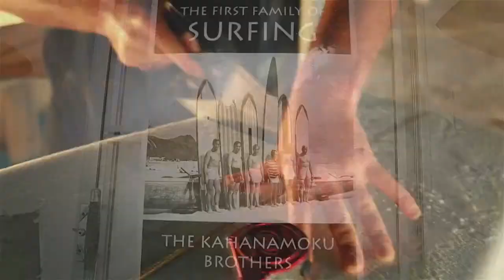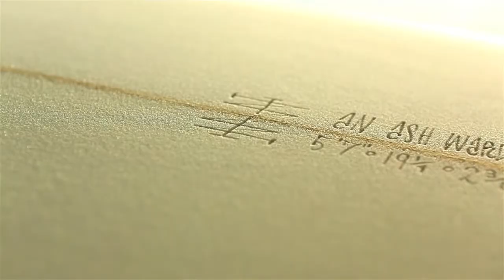Adelio An Ash Ward insight HD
Adelio has been a supporter of Ash Ward for quite awhile now and have seen the progression and insight in what makes a board for him. From performance short boards to logs of all kinds you would have to say Ash has it all.
This short film was captured by Ian Tyley sharing a day in the life and what goes into making a liquid platform hand shaped by Ash Ward EagleSword.